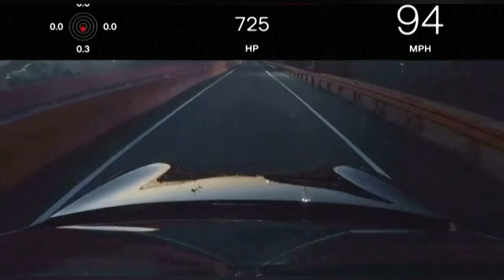Acceleration of the fastest Tesla Model S Plaid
The Tesla Model S in the Plaid version has shown itself to the world in the past, but the official performance with the stage and speaker Elon Musk has only taken place now.  The company's founder presented the novelty at the factory in Fremont, California, and the time was not accidental - the car is now being manufactured and delivered to customers.

On the occasion of the start of production, Tesla Model S Plaid presented itself with Elon Musk on the podium and the test track next door, where the participants had the opportunity to ride.  Musk also revealed several details that were not yet known.

During the performance, the car was given the opportunity to show its overwhelming acceleration - from zero to the "American 100" 60 mph (97 km / h) it should be able to do in less than two seconds, at least according to the carmaker.  A test track was set up for this - and as the video shows, Musk drove it before turning onto the podium.  At full throttle, of course.

However, the participants were also able to drive cars, and of course some of them caught an overwhelming acceleration

During the presentation, Elon Musk also revealed several new versions of the Plaid version that were not previously published.  E.g.  the fact that the new electric motor from the program called Palladium probably uses a carbon sleeve on the rotor for the first time in the world.

As far as we know, this is the first time in the world that there is a production electric motor with a carbon sleeve on the rotor.  This is very difficult to do because carbon and copper have very different degrees of thermal expansion. ”  Tesla had to develop a new machine to make this thing, and the result is a small but very powerful and efficient electric motor.  The total power of the Model S Plaid is 1020 horses

According to Musek, a new battery was also created as part of the Palladium program, but he did not provide more details about it.  But he said that the modified Model S has the lowest coefficient of air resistance of all production cars - 0.208.  At least of the cars currently in production, this is true;  Volkswagen XL1 and GM EV1 had a coefficient of 0.19.

 Model S Plaid also has a new temperature management system, the most important part of which is the heat pump.  The videos also show that a somewhat curious steering wheel went into series production, and the carmaker states that there is more space in the front and rear seats in the car.